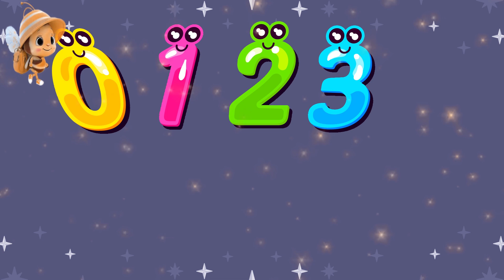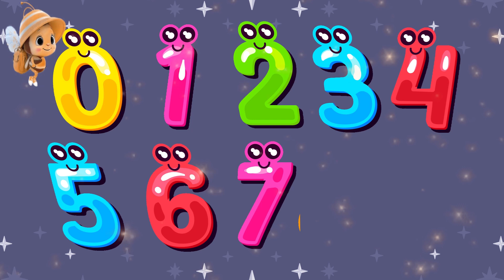ABC Songs for Children - ABCD Song in Alphabet - Phonics Songs & Nursery Rhymes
Alphabet Game | Preschool ABC Learning Videos | Kids Cartoons